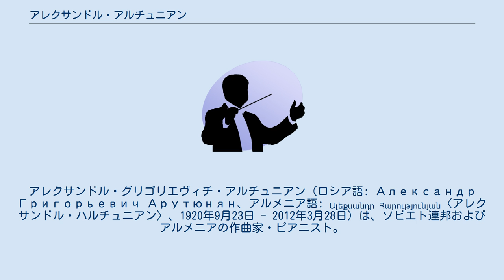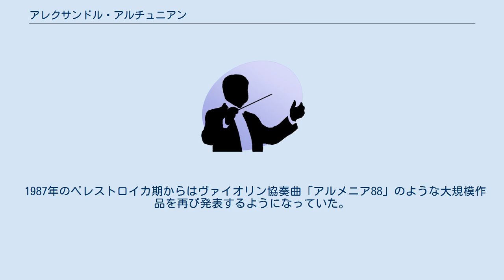アレクサンドル・アルチュニアン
アレクサンドル・グリゴリエヴィチ・アルチュニアン（ロシア語: Александр Григорьевич Арутюнян、アルメニア語: Ալեքսանդր Հարությունյան〈アレクサンドル・ハルチュニアン〉、1920年9月23日 - 2012年3月28日）は、ソビエト連邦およびアルメニアの作曲家・ピアニスト。
 エレバン出身。
幼時よりピアノを習い、1934年にエレバン音楽院に入学した。
1941年の独ソ戦開始で学業を中断したが、1944年にモスクワ音楽院に入学し、1946年に卒業。
翌年にアルメニアに戻り、1948年に作曲したカンタータ「祖国」で、ソビエト連邦国家賞を受賞した。
1954年からエレバン音楽院で作曲を教えるようになり、1977年に教授となった。
 アルチュニアンはアルメニアの民俗音楽を取り入れた作品を書き続け、内外で評価を受けた。
特に、1950年のトランペット協奏曲をはじめ、テューバ協奏曲、金管五重奏曲「アルメニアの風景」などを始めとするアルチュニアンの管楽器のための作品は国際的なレパートリーを確保し、またロシア国営テレビ交響楽団のために1957年に書かれた交響曲はヴァレリー・ゲルギエフによって取り上げられた。
 1987年のペレストロイカ期からはヴァイオリン協奏曲「アルメニア88」のような大規模作品を再び発表するようになっていた。
 2012年3月28日、91歳で永眠。